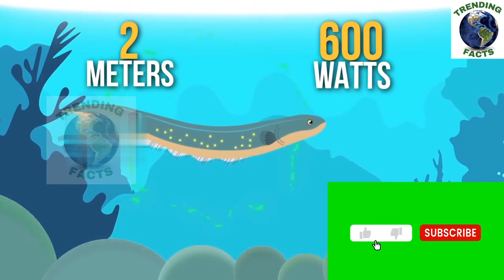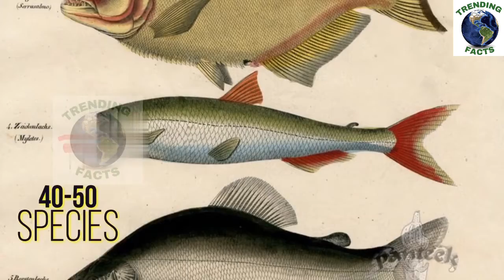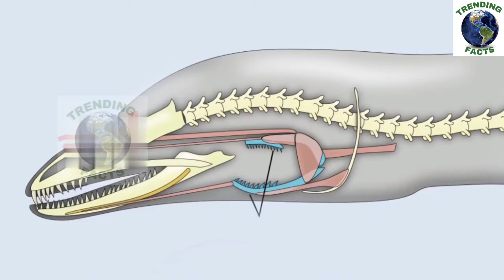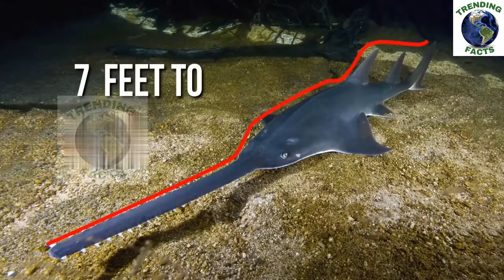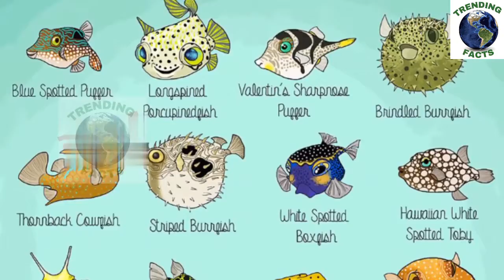Deadliest Fishes in the World. दुनिया की सबसे घातक मछलियां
1. The Most Dangerous Fish in the World
2. 10 Fish That Can Kill You Instantly
3. Fish You Should Never Eat
4. The 10 Most Dangerous Fish in the Sea
5. 10 Deadliest Fish in the World

Stonefish. Stone Fish
Electric Eel. Current Eel.
Piranha Fish
Payara Fish
Moray Eel
Saw Fish
Puffer Fish

which fish look like stone?
which fish generate current?